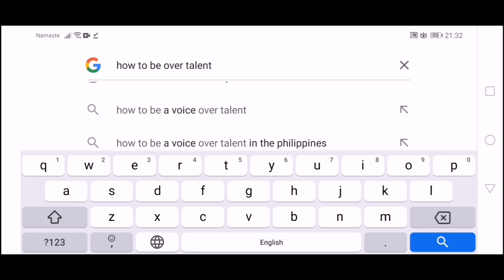TALENTED VS OVER-TALENTED || COMEDY SHORT VIDEO